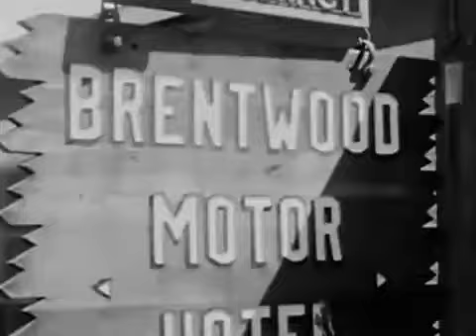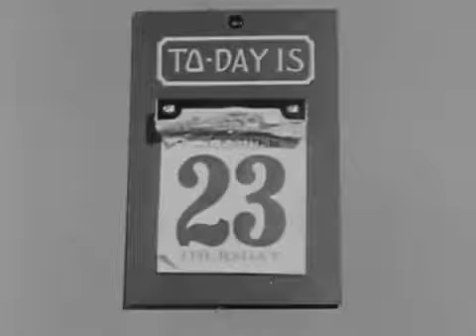Highway Patrol 15 Christmas Story - Classical American TV Shows